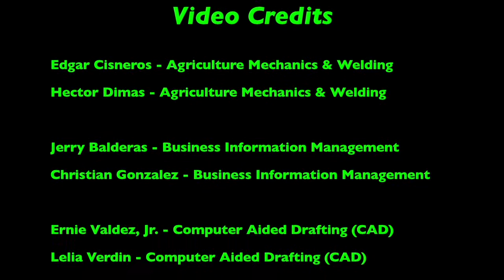CTE Ag Mechanics and Welding Pathway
This video explains the Ag Mechanics and Welding Pathway in the Career & Technology Department at PSJA - Memorial Early High School in Alamo, Texas.

For more information about your Career Pathway at PSJA Memorial Early College High School. See your Counselor or any Career and Technology Teacher.

This promotional video was written, filmed, directed, and edited by Mr. Gregory's CTE Audio Video Class Students!

Video Credits:

Edgar Cisneros - Agriculture Mechanics & Welding
Hector Dimas - Agriculture Mechanics & Welding

Jerry Balderas - Business Information Management
Christian Gonzalez - Business Information Management

Ernie Valdez, Jr. - Computer Aided Drafting (CAD)
Lelia Verdin - Computer Aided Drafting (CAD)

Michael Jarmillo - Computer Maintenance & Networking
Gulillermo Perez - Computer Maintenance & Networking

Becca Carrillo - Criminal Justice
Gladys Castillo - Criminal Justice
Evelyn Reyes - Criminal Justice

Ruddy Gonzalez - Game Design
Monica Hernandez - Game Design

Leslie De Leon - Salinas - Medical Billing
Jasmin Ruiz - Medical Billing

Rosaly Garza - Pharmacy Tech

Tony Garcia - Security Service Academy
Patrick Gaherty - Security Service Academy

Klarisa Espinosa - Video Production

David Mejia -- Web Mastery
Stephanie Lerma -- Web Mastery

Mr. Douglas Gregory -- Audio Video Production Teacher

Special Thanks:

All the awesome M.H.S. CTE Teachers that allowed students to film & interview.

Ms. Judith Solis - M.H.S. Principal
Mr. J.J. Saenz - PSJA ISD - Career & Technology Director
Mrs. Belinda Vargas - PSJA ISD - Career & Technology Coordinator for M.H.S